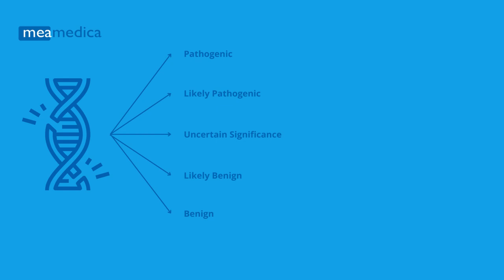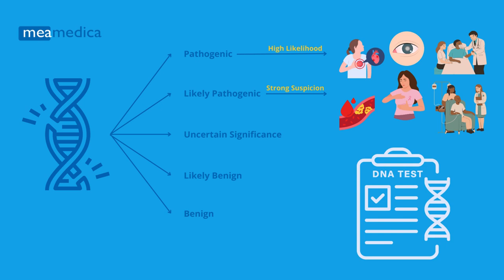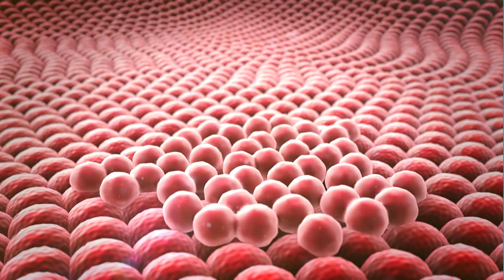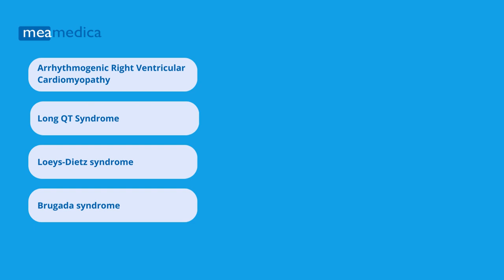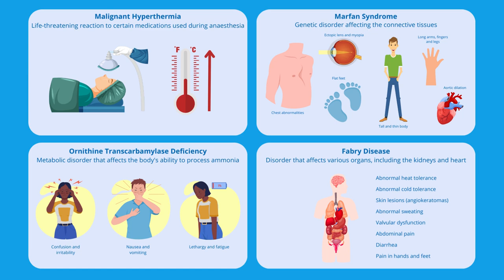Mijnmedicijn Personal Health DNA test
Ben jij ook benieuwd of je misschien een hoger risico loopt op bepaalde aandoeningen? Wil je er het liefst vroeg bij zijn?
Wij geven een kijkje in je genetische aanleg.
Er zijn veel aandoeningen waar een genetische aanleg voor bekend is. Niet voor elke aandoening is deze link even sterk, maar de American College of Medical Genetics heeft een lijst opgesteld van 59 genen waarbij een variatie een zeer grote kans op een aandoening geeft. Dit zijn aandoeningen waarbij vroege interventie kan bijdragen aan een positieve uitkomst. Ze noemen dit dan ook ‘actionable genes’, genen waarvoor actie mogelijk is.